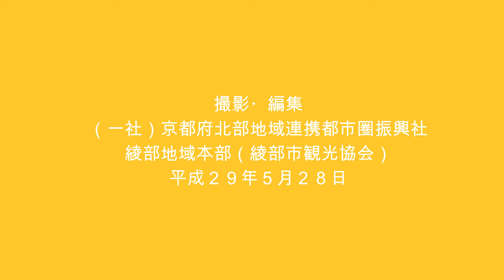綾部バラ園（春のバラまつり） ただいま満開です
綾部バラ園はただいま満開です。（２９年５月２７日現在）
グンゼスクエアへぜひお越しください。